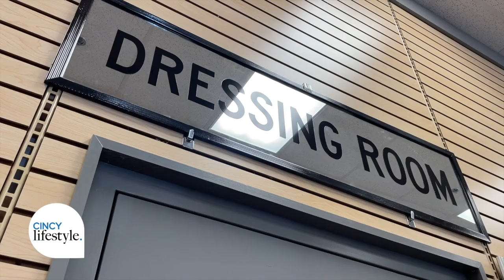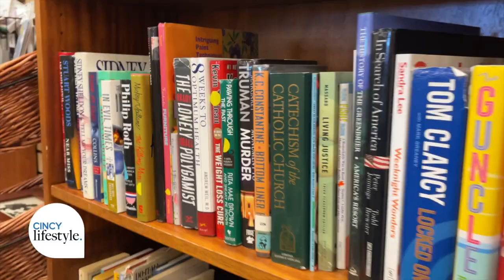Re-sale shop opens new location benefitting cancer research | Cincy Lifestyle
The American Cancer Society Discovery Re-sale shop helps thrift enthusiasts and bargain shoppers find great merchandise for a great cause. The store in Amelia recently moved locations and is serving the community and cancer patients in the area. CL's Mikhayla Hughes-Shaw visited the store and spoke with manager Mike Johnson about the impact. To learn more about volunteer opportunities, call Call or email . To learn more about the American Cancer Society, visit cancer.org.